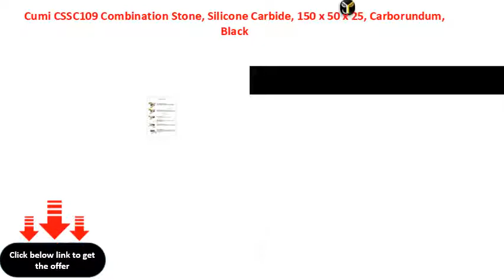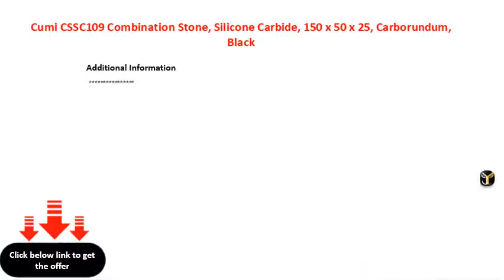Cumi CSSC109 Combination Stone, Silicone Carbide, 150 x 50 x 25, Carborundum, Black